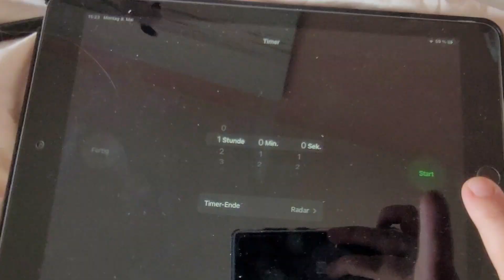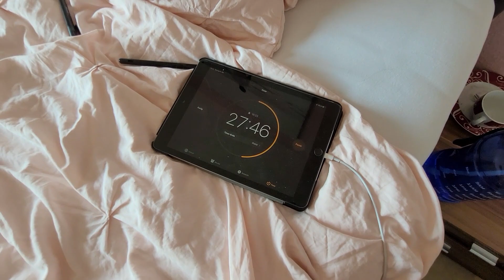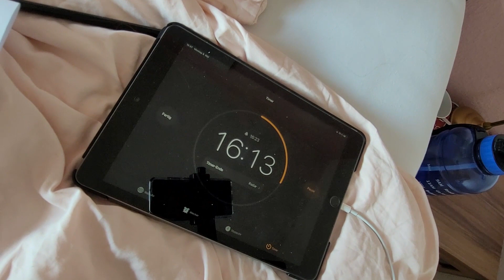POWER HOUR CLEAN WITH ME | EXTREME CLEANING MOTIVATION | CLEANING MUSIC | HOMEMAKING & MOMLIFE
Hi friends!
In today´s video I´m bringing you some quick cleaning motivation with another power hour. I hope that this video can give you a lot of motivation!
Rebecca